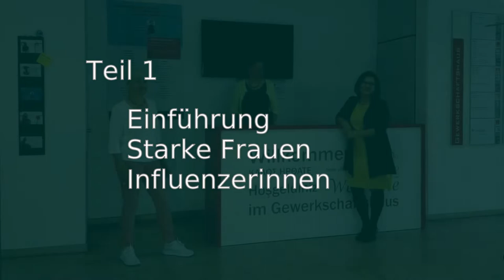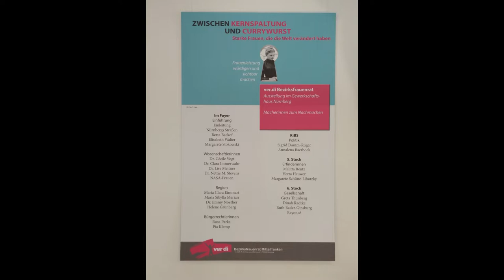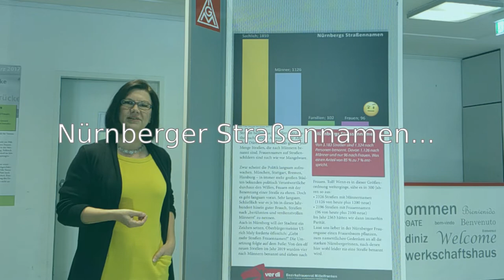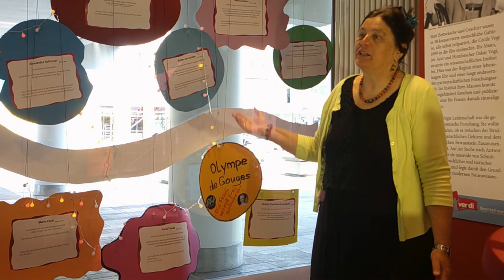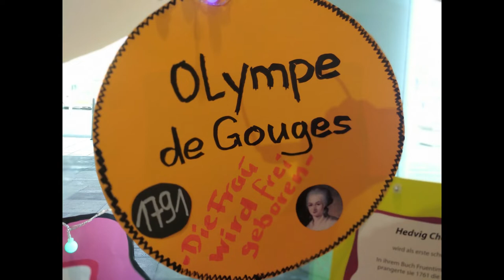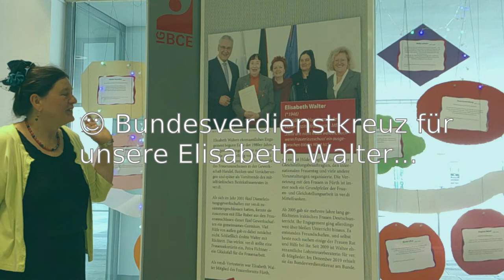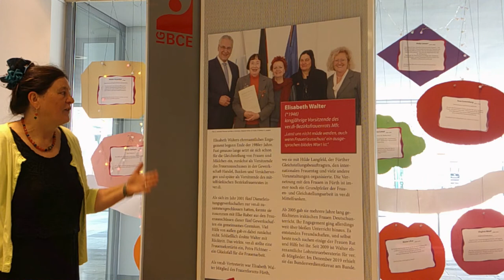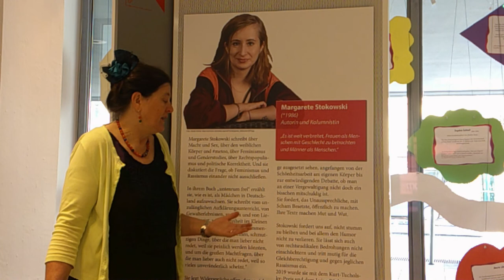Kernspaltung und Currywurst Teil1 starke Frauen und Influenzerinnen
Ausstellung des ver.di-Bezirksfrauenrates Mittelfranken
Inhalt Teil 1:
00:35 - Einführung
03:34 - Straßennamen in Nürnberg ...
04:43 - Pionierinnen, z.B. Olymp de Gouges, Simone de Beauvoir
06:38 - Bundesverdienstkreuzträgerin Elisabeth Walter
07:34 - Influenzerin Margarete Stokowski